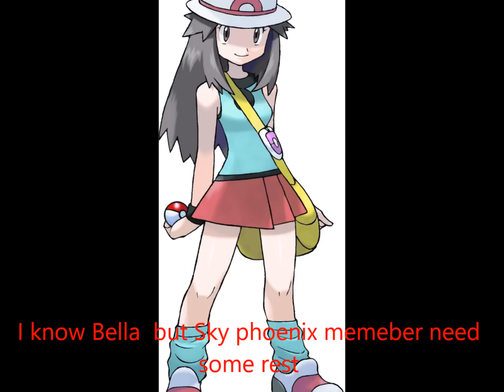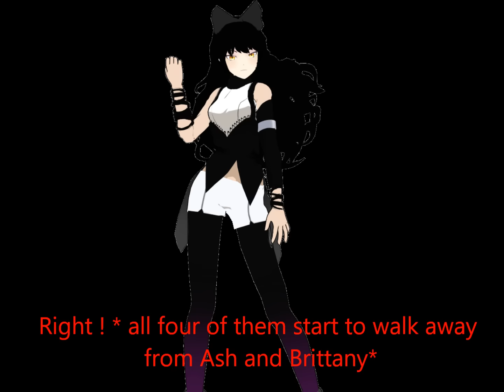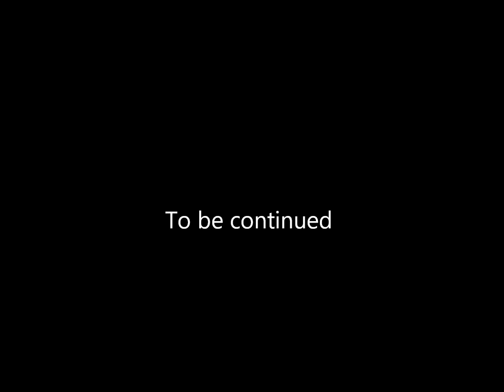Pokemon Academy Legend of Celestail Warriors episode six Hot shot gunner